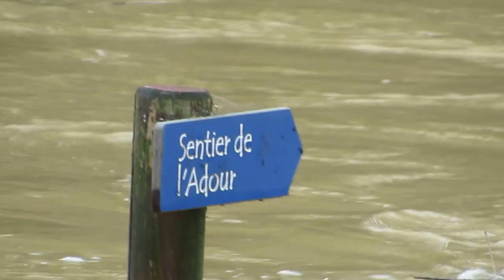Crue à Riscle le 26 janvier 2014 : sentier de l'Adour, route et champs inondés...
Sentier submergé - Route et champs inondés - L'Adour voyage...

Filmés à 10h30 le 26 janvier 2014 , hauteur de crue =3m65